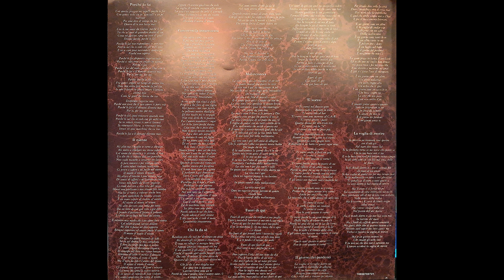Marco Masini – Cenerentola Innamorata [Vin. LP, ITA 2023]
Catena del segnale:

Testina: AudioTechnica AT-OC9XML
Cavi del portatestina: Thakker HLW-50S
Giradischi: AudioTechnica AT-LP140XP
Cavo: Van Den Hul D-501 Silver Hybrid

Effetti Applicati:
-Compressore multibanda
-Equalizzatore grafico
-Espansione stereo

Montaggio Video:
-AVS VideoMaker

Setup utilizzato per l'ascolto:
-Cuffie BeyerDynamic DT-880 Edition

Signal chain:

Cartridge: AudioTechnica AT-OC9XML , tracking force 2g
Headshell wires: Thakker HLW-50S
Turntable: AudioTechnica AT-LP140XP
Cable: Van Den Hul D-501 Silver Hybrid

Applied effects:
-Multiband compressor
-Graphic equalizer
-Stereo expansion

Video montage:
-AVS VideoMaker

Listening setup:
-BeyerDynamic DT-880 Edition headphones